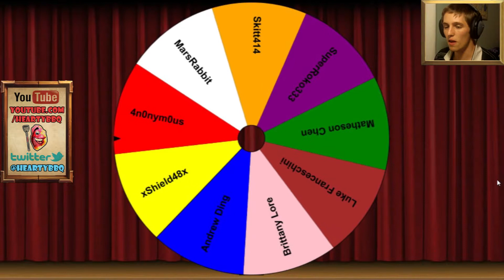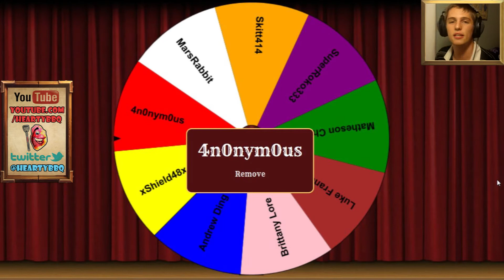Prismata Beta Key Draw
Thank you to all those that entered the Prismata Beta Key Giveaway!

For those that didn't win don't miss out on the Prismata action.

If you aren't signed up to receive a beta key make sure you do!